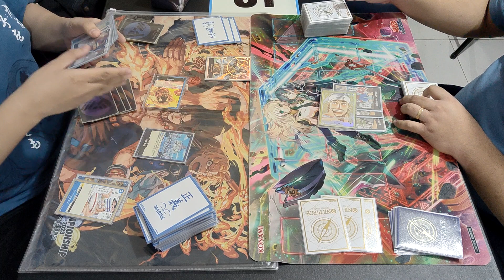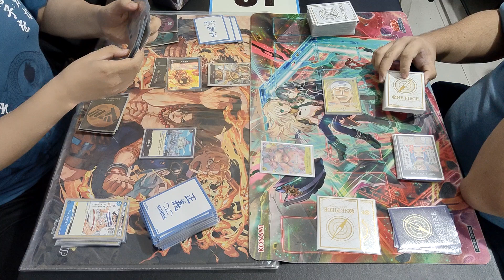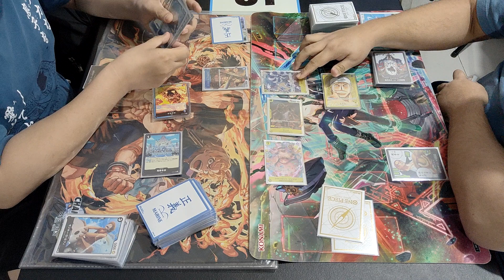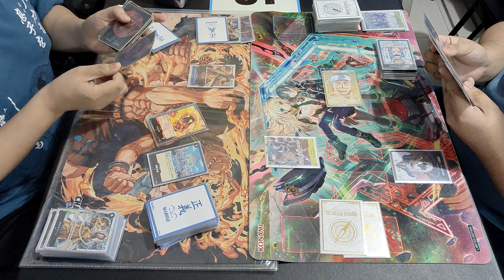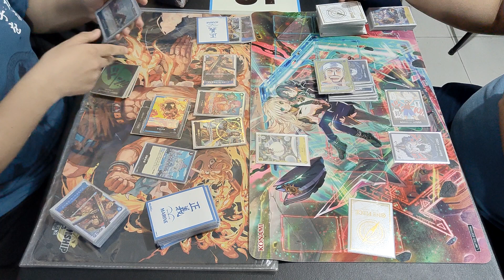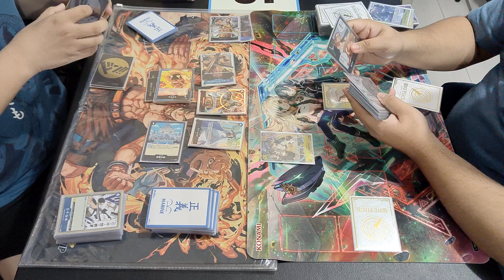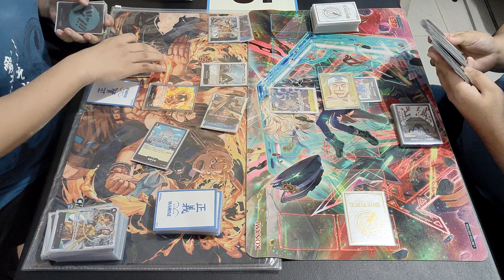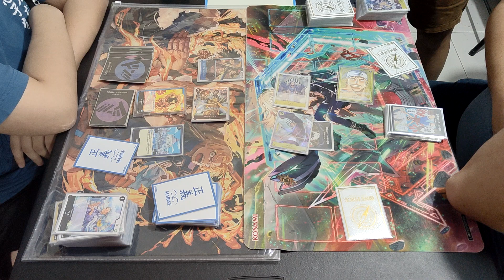One Piece Card Game Flagship Battle Semi-Finals: Sakazuki vs Enel [OP-05]